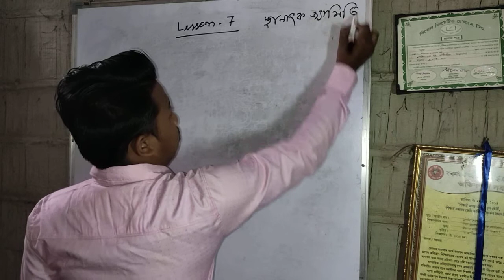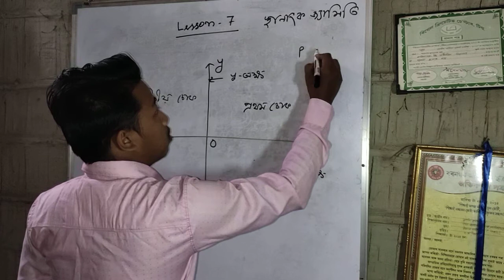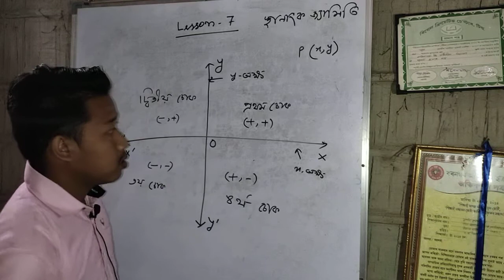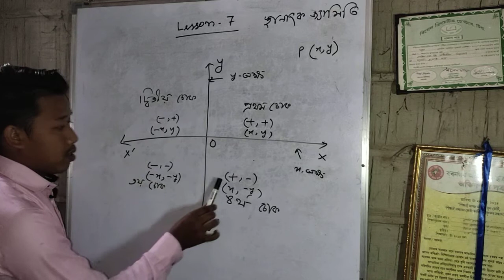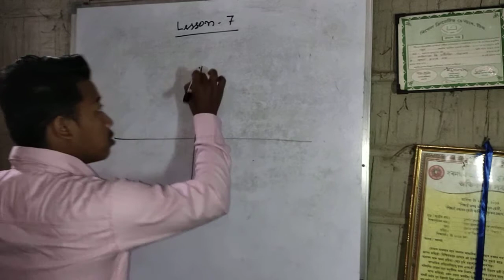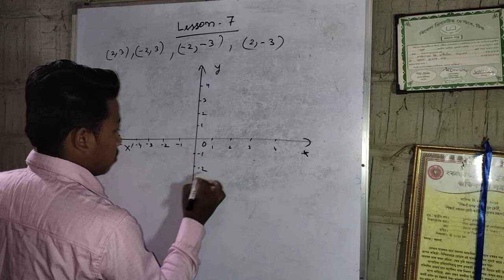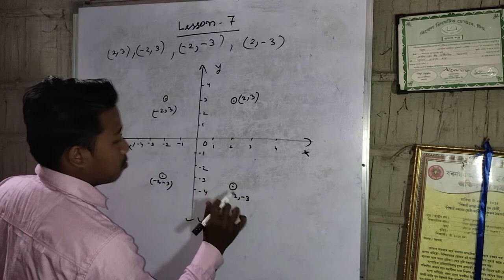CLASS 10 MATHS CHAPTER - 7 NCERT BOOK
স্থানাংক জ্যামিতি দশম শ্ৰেণী